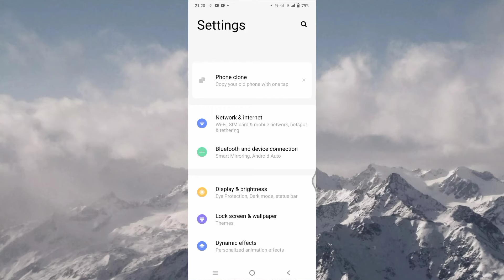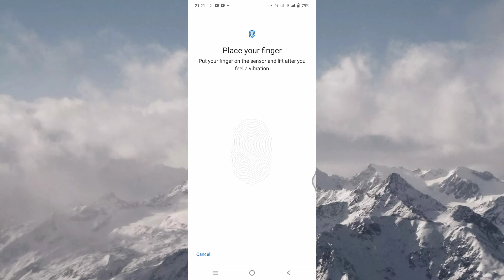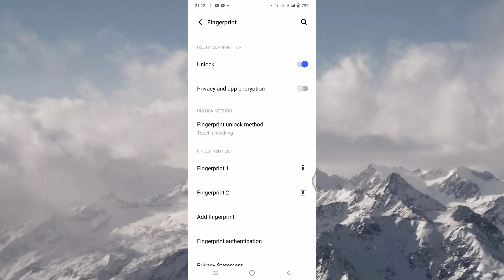How To Add Fingerprint Lock 🔒 In Vivo Y21//Vivo Y21 Main Fingerprint Lock 🔐 Kaise Lagay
Vivo Y21 Phone Main Finger Print Lock Kaise Lagaye
How To Add Finger Print Lock On Vivo Y21Phone Main
Vivo Y21 Phone Main Finger Print Lock Setting Kaise On Kare
Finger Print Lock Setting On Vivo Y21
Vivo Y21 Phone Main Finger Print Lock Kaise On Kare
Finger Print Lock Setting Kaise On Kare Vivo Y21 Phone Main
Vivo Y21 Phone Main Fingerprint Lock Kaise Add Kare
Vivo Y21 Main Side Fingerprint Lock Kaise Add Kare

tecknical Gupta#